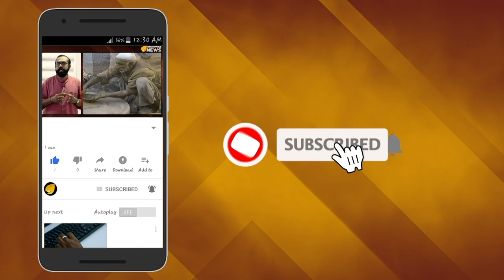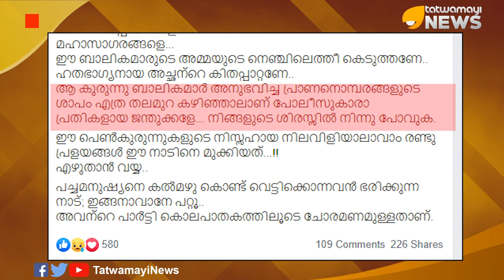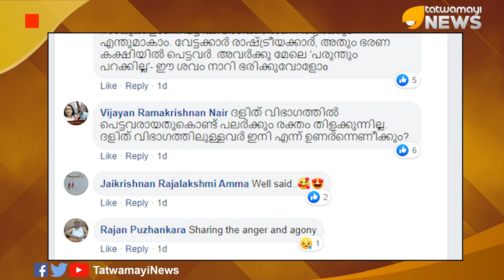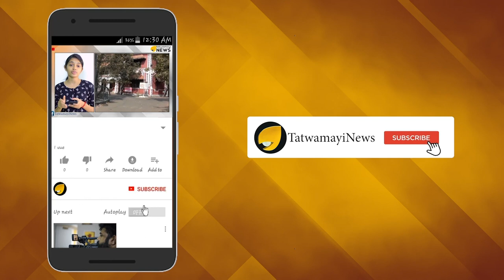സഖാക്കളുടെ ലിംഗം ഛേദിച്ച്; ചെങ്കൊടിയിൽപ്പൊതിഞ്ഞ് തനിക്കയച്ചു തരാം…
വാളയാര്‍ കൊലപാതകക്കേസില്‍ മുഖ്യമന്ത്രിയും ആഭ്യന്തര മന്ത്രിയുമായ പിണറായി വിജയനെതിരെ സംവിധായന്‍ ജോണ്‍ ഡിറ്റോ നടത്തിയ  രൂക്ഷ പ്രതികരണമാണ് ഇപ്പോള്‍ സമൂഹമാധ്യമങ്ങളില്‍ വൈറല്‍ .
എടോ പിണറായി വിജയാ..എന്ന് അഭിസംബോധന ചെയ്താണ് ഡിറ്റോയുടെ ഫേസ്ബുക്ക് കുറിപ്പ് ആരംഭിക്കുന്നത്. രണ്ട് ബാലികമാരെ മാനഭംഗപ്പെടുത്തി ആത്മഹത്യയിലേക്കു നയിച്ച നരാധമന്മാരായ സഖാക്കളെ രക്ഷിക്കാൻ പോലീസ് ,എഫ് ഐ ആര്‍  മുതൽ ശ്രമം നടത്തുകയും ,പ്രതിഭാഗം വക്കീൽ മ്ലേച്ഛനായ സഖാവ് രാജേഷ് കോടതിയിൽ പ്രതികളെ രക്ഷിച്ചു കൊണ്ടുപോവുകയും ചെയ്തതിൽ പൂര്‍ണ ഉത്തരവാദിത്തം ആഭ്യന്തര മന്ത്രിയെന്ന നിലയിൽ മുഖ്യമന്ത്രിയ്ക്കാണെന്ന് സംവിധായകന്‍ കുറിക്കുന്നു.